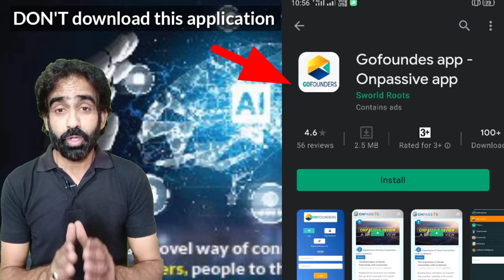ONPASSIVE WARNING || Don't Download gofounders app || गलती से भी ये app download ना करें?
aap jaise hi hamare saath singup hognge hum aap se contact karege

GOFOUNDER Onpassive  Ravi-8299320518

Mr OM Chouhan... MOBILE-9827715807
Nagraj s daddi from karnataka (india)
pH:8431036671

Jitendra Prajapati Sonkatch Dewas
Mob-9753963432